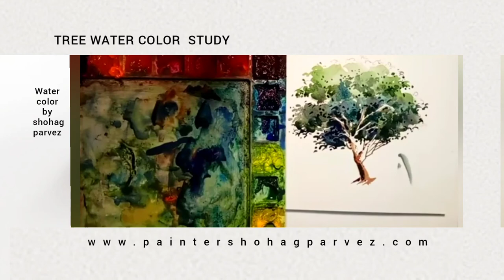Tree basic watercolor by Shohag Parvez.